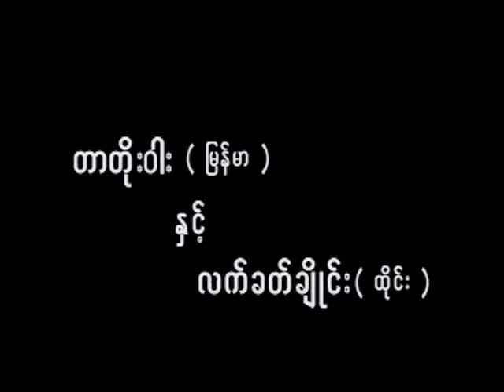Lethwei - Thailand vs Myanmar border fight 1